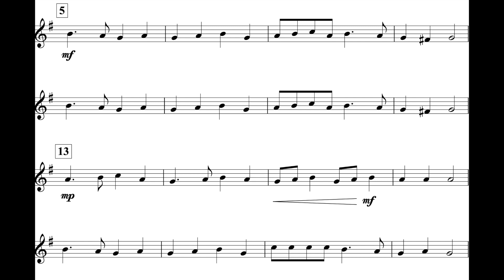Deck The Halls (MM. 5 - 21) Alto Sax II *94*